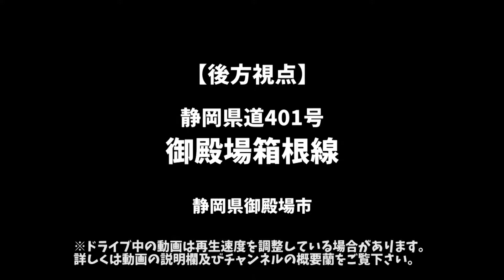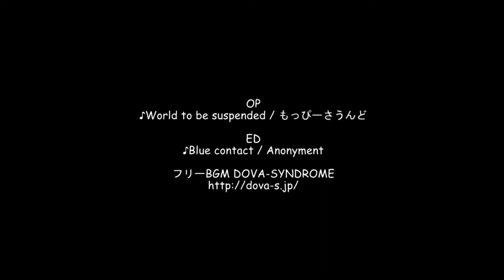【後方視点】静岡県道401号御殿場箱根線 / 静岡県御殿場市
静岡県御殿場市を走る静岡県道401号御殿場箱根線。
今回はこの静岡県道401号御殿場箱根線を国道138号との交差点（深沢東交差点）から箱根スカイラインとの接続までの約7.5kmのドライブコースです。
なお動画では、箱根スカイラインを更に走り、料金所手前まで行っています。

撮影：2020.10
再生速度は２倍速にした後、BGMに合わせて調整

この動画は
静岡県道401号御殿場箱根線 / 静岡県御殿場市
の後方視点バージョンです。
☆『No.107 静岡県道401号御殿場箱根線 / 静岡県御殿場市』ルート詳細

☆HP
ドライブ動画を都道府県毎にまとめたHP

Can I take you out for a spin?@ドライブ情報サイト

☆使用楽曲
OP
♪World to be suspended / もっぴーさうんど
ED

0:00 タイトル＆ルート
1:37 スタート